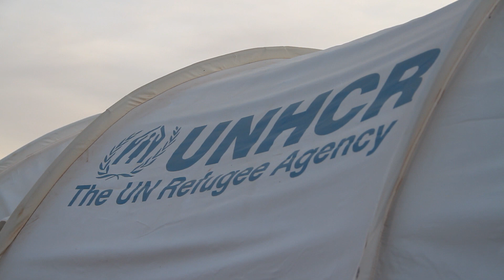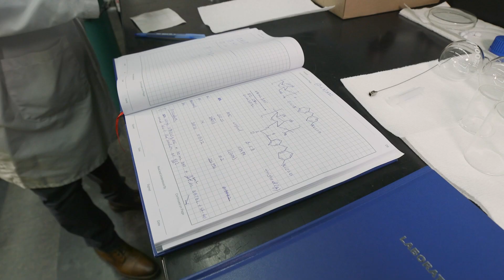Emmanuel's Story: From Refugee to Postdoctoral Scholar | University at Buffalo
The UB postdoc survived “unforgivable” atrocities in a Rwandan refugee camp to thrive as an NSF MPS-Ascend postdoctoral research fellow.